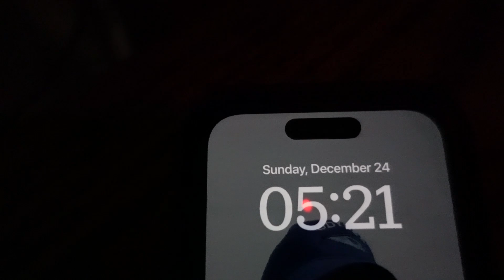Christmas Eve | VLOGMAS Day 12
Hi Friends! Can't believe it's already the last day of Vlogmas. I hope you all have a wonderful holiday filled with joy, Merry Christmas! 🎄

All labels, designs and products are made on the farm. We appreciate every order!

Welcome To Buck Hill Farm: Family owned and operated maple syrup producer, field and livestock farmers, shop keepers, and restauranteurs in the Northern Catskill Mountains 🐣

Send snacks, products, stickers, gear, anything that represents where you're from! 👩🏼‍🌾
Mailing Address:
Buck Hill Farm